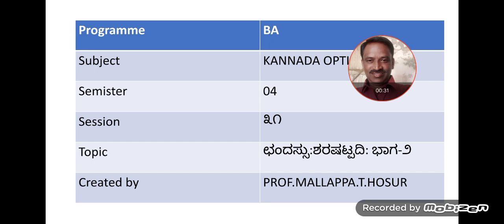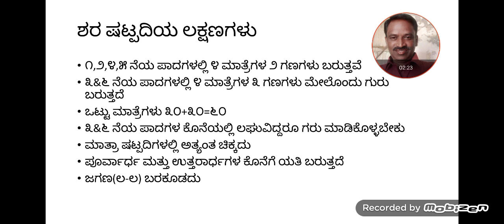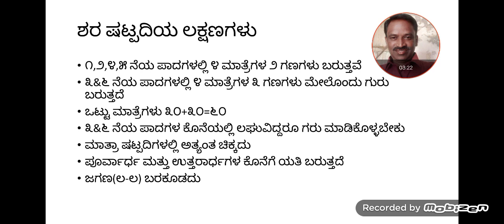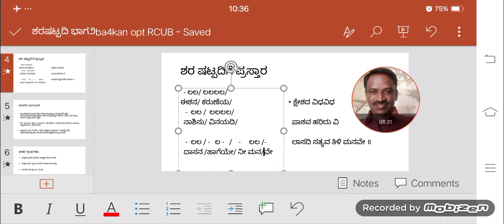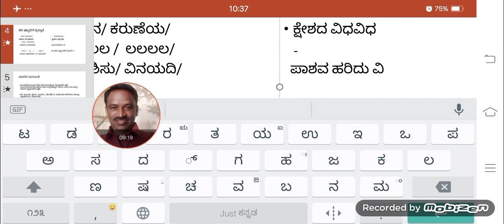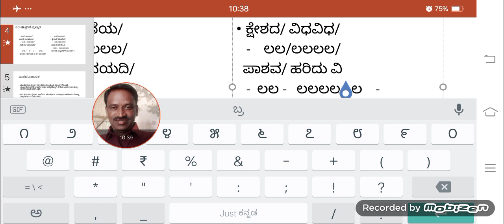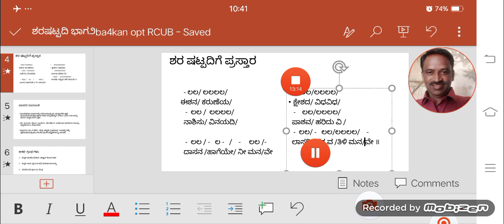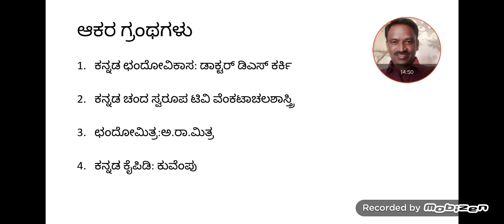ಶರ ಷಟ್ಪದಿ ಭಾಗ೨ ba4 kan opt RCUB